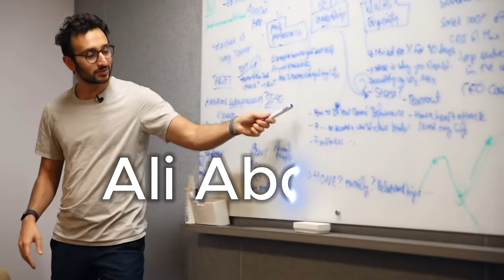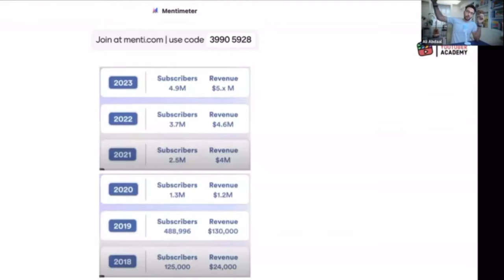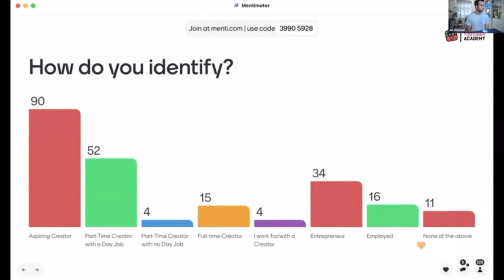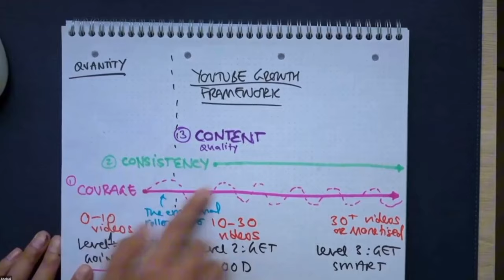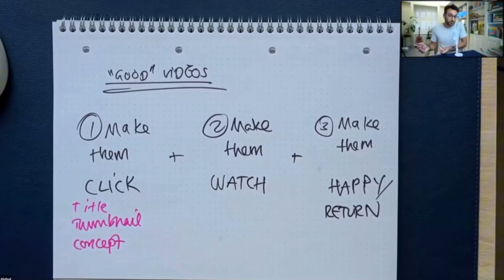How To Grow On YouTube (in 21 min)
is it worth it to starta YouTube channel in 2024? I attended Ali Abdaal’s YouTube growth web class, which touches on many topics from his Part Time YouTuber Academy course. This video breaks down what I learned in the class, including how to grow a YouTube channel if you’re starting from zero subscribers. I learned a lot and want to share it with you in a fraction of the time!

🎧Try Audible Premium Plus and Get 2 Free Audiobooks

Video Chapters:
00:00 Ali Abdaal Teaches YouTube Advise
01:14 the wrong reason to start a YouTube channel
02:31 part time YouTuber academy orientation
03:03 3 parts of the YouTube creator journey
03:57 how to create value with YouTube videos
05:14 Ali Abdaal’s 5 C’s of YouTube Success
05:32 How to start a YouTube channel
05:47 why you need courage to start on YouTube
06:11 the fear of starting a YouTube channel
06:34 the fear of what others will think
07:24 camera confidence for YouTube
07:50 how to stay consistent on YouTube
08:52 does uploading consistently affect the YouTube algorithm?
11:18 how to get good at YouTube
11:54 how to make better content for YouTube
12:47 clarity - how to find your niche on YouTube
13:15 Ali Abdaal’s 5 F’s (reasons why you want to start a YouTube channel)
16:05 how to make money with a YouTube channel
17:24 Ali Abdaal’s words of wisdom
19:36 10 step YouTube Video Creation Framework

*GEAR from the video:*

✅ Maono DGM20 USB Mic with Noise Canceling
✅ Zoom H1n recording device
✅ Legit Podcasting Mic
✅ Lavalier mic (corded)
✅ Lavalier mic for smartphones (wireless)
✅ Boom stand
✅ Video Light
✅ USB Hub (hook usb mic to your phone with HDMI out to a monitor or TV)
✅ Audio Interface for XLR mics
✅ Wind Screens

*Recommended Reading for Beginner YouTubers:*

📕 *YouTube Secrets*
📙 *Feel-Good Productivity*
📚 *Atomic Habits*
📘 *7 Habits of Highly Effective People*
📕 *5 Things I Wish I Knew In My 20’s:*